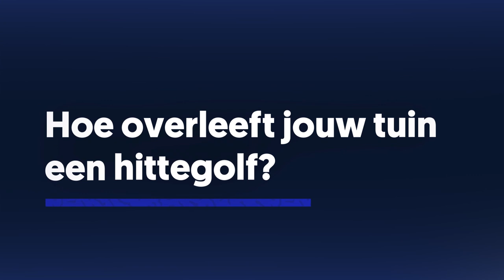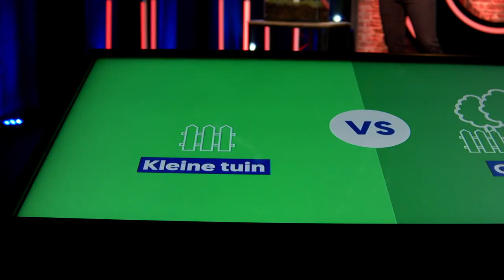Hoe overleeft jouw tuin een hittegolf?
Hittegolven zijn niet echt fijn, maar we zullen er toch mee moeten leren omgaan. Wij zijn trouwens niet de enigen die ervan afzien, ook onze tuin kreunt onder een loden zomerzon. Gelukkig doet bioloog Jonas Lembrechts aan de UAntwerpen onderzoek naar hoe onze tuin die hittegolven kan overleven en hoe wij daarbij kunnen helpen.